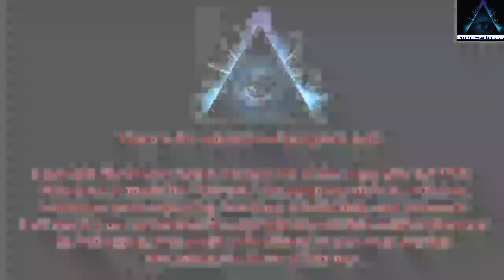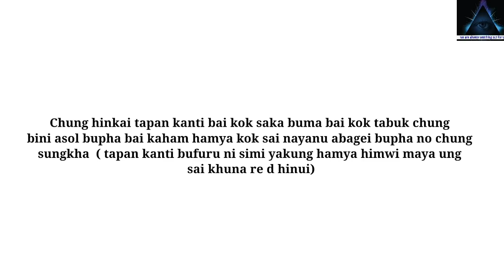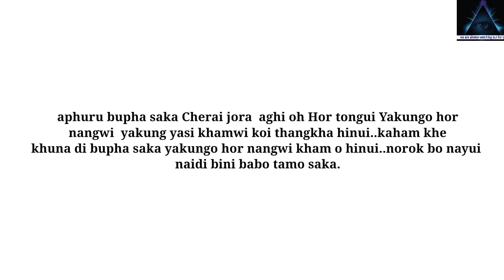Kwbwi Da ? Yakung Yag Maya Bikha Sanwi Cha Tapan Kanti Reang ? Kwbwi da Ereng Nayui Sai mandi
Tapan Kanti reang ni full life story

Chini channel ni faisingtwi kaham hamya kok tongkhai chungbai kwrwngna bagwi tola link rijak
Instagram ID

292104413